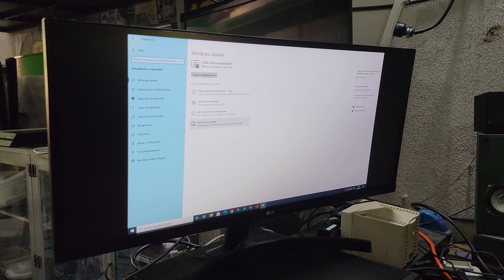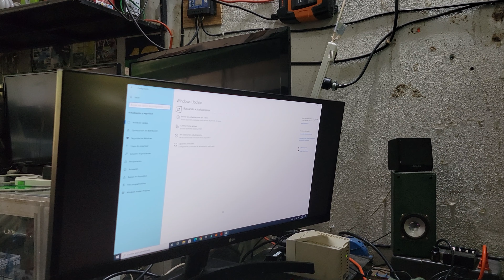cómo conectar monitor LG ultra wide HDMI con PC de salida DVI ?